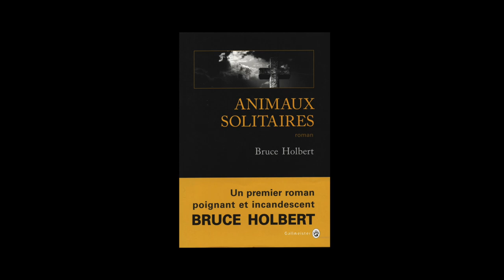Bruce Holbert - Animaux solitaires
A l'occasion du festival Quais du Polar 2014, Bruce Holbert vous présente son ouvrage "Animaux solitaires" paru aux éditions Gallmeister.